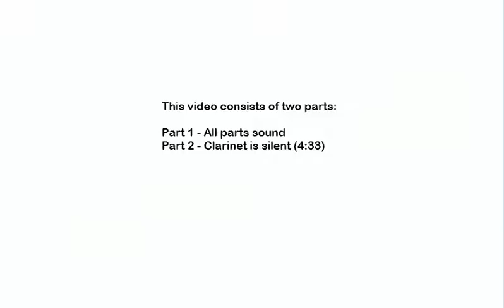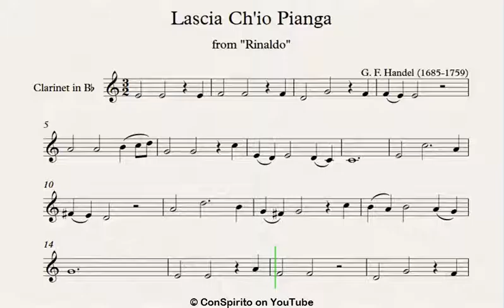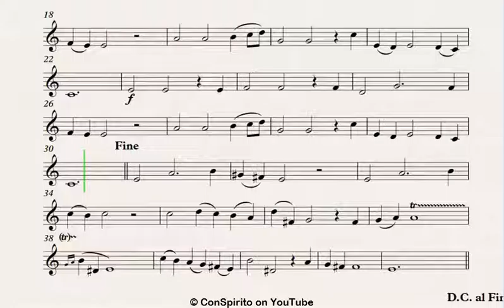G.F. Handel - Lascia Ch'io Pianga HWV7 CLARINET in B flat Sheet Music Play Along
G.F Handel - Lascia Ch'io Pianga HWV7
from "Rinaldo"

Play along with sheet music for Clarinet in Bb and strings.

Please get in touch if you have any suggestions or requests.